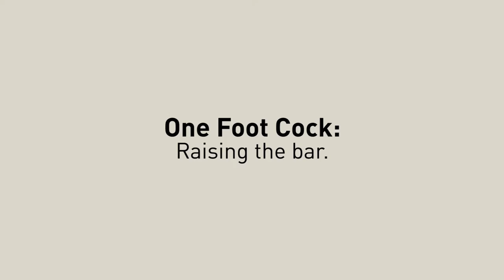Buffalo Distilling Company: Raising the Bar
Here are some behind the scenes shots of a good old fashioned bar raising.

Also, the One Foot Cock Vodka has been unleashed, along with an inviting new tasting room.